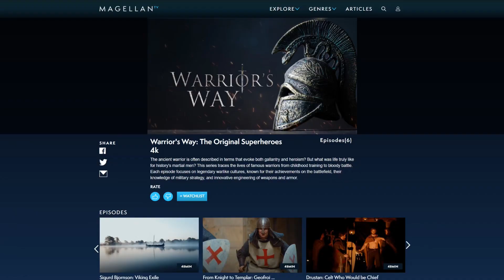Police in Ancient Egypt - From Medjay to Centurion DOCUMENTARY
A history documentary on the the police of Ancient Egypt, from Medjay to Centurion! MagellanTV is a new kind of streaming service run by filmmakers with 3,000+ documentaries!

In this episode, we explore how the ancient civilization of Egypt kept the peace. This involves millennia spent developing one of the most sophisticated police systems of the ancient world which at its height employed around 3% of the entire population. Even the famed Nubian Medjay warriors joined their ranks!

We begin the history documentary in the Old Kingdom of Egypt where the first police got their start as the  private guard of the elite. By the Middle Kingdom of Egypt, the establishment of a swelling army brought greater numbers and organization to the police force which grew to unprecedented heights by the time of the New Kingdom period. We talk about the intricacies of this system and how it would be adapted by new conquerors like Macedon and Rome throughout antiquity. Particular attention is paid to the systems of Ptolemaic Egypt and Roman Egypt due to the higher amount of records available.

Bibliography and Suggested Reading
Army & Society in Ptolemaic Egypt by Christelle Fischer-Bovet
Hellenistic Egypt: Monarchy, Society, Economy & Culture by Jean Bingen
Law & Enforcement in Ptolemaic Egypt by John Bauschatz
The Strong Arm of the Law? Police Corruption in Ptolemaic Egypt by John Bauschatz
Egypt in the Age of Cleopatra by Michel Chaveau
Army and Police in Roman Upper Egypt by Roger S. Bagnall